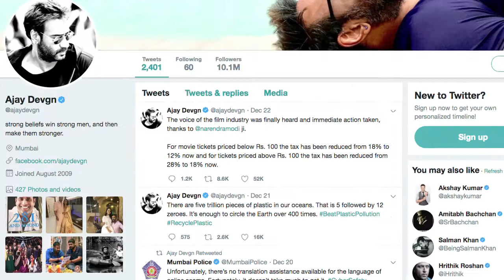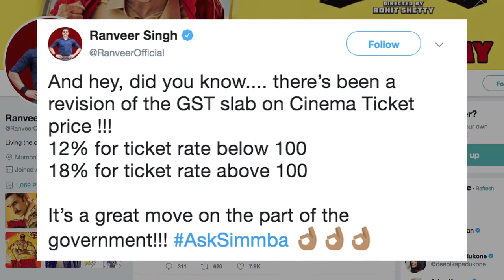Aamir, Akshay, Ranveer HAILS Modi’s Decision to cut GST on movie tickets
latest Bollywood news and Hindi TV Cinema with your favourite celebrities and exclusive news updates.
Movie tickets costing more that Rs 100 have been brought down from 28 to 18 per cent, Finance Minister Arun Jaitley announced on Saturday. Celebrities like Aamir Khan, Akshay Kumar and Ajay Devgn have hailed the move. Cinema tickets are among services set to get cheaper as they have been removed from the highest 28 per cent bracket under the Goods and Services Tax (GST) regime. The decision came days after a meeting of members representing the Indian film industry with Prime Minister Narendra Modi to discuss issues plaguing the business.